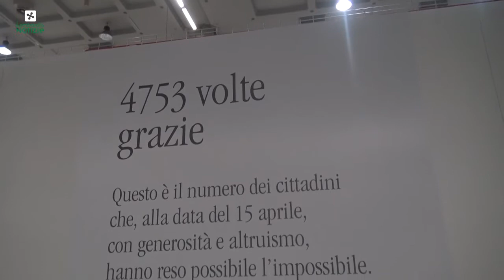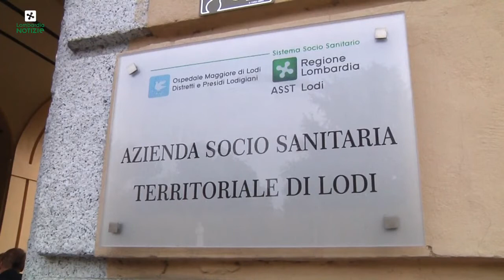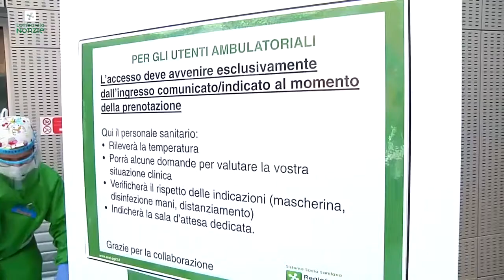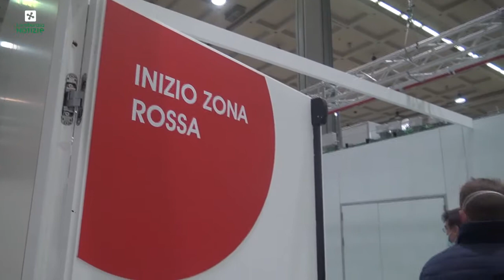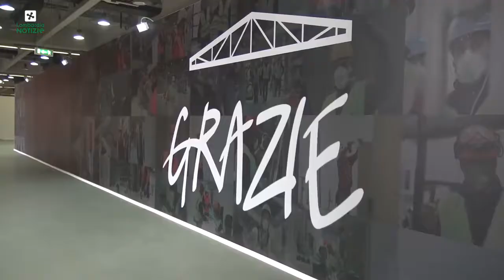Lombardia - Intervista dottoressa Annalisa Malara (30.12.20)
- Lombardia - Intervista dottoressa Annalisa Malara
Intervista e auguri di 'buon anno' della dottoressa Annalisa Malara, l’anestesista che diagnosticò all’ospedale di Codogno il primo caso di coronavirus in Italia (30.12.20)